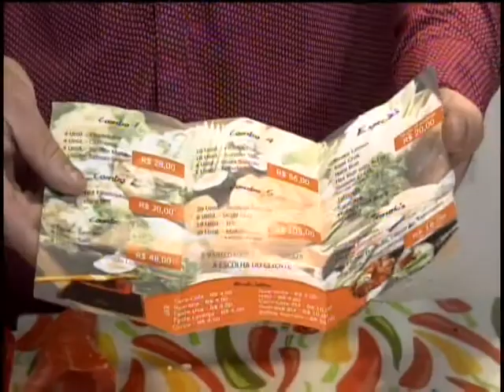Conheça o Japa Delivery